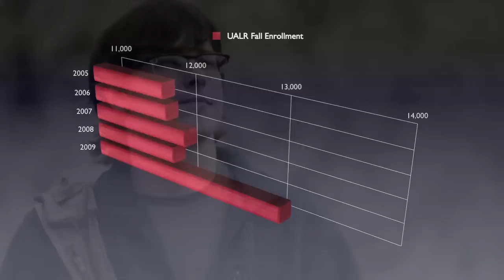New Student Orientation Pre-Show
New Student Orientation pre-show movie.